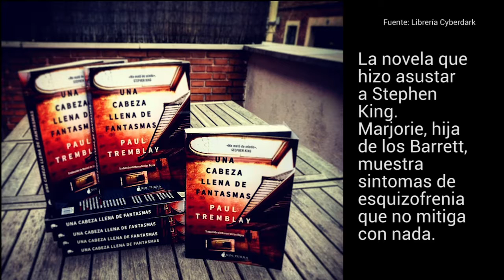Cinco libros recomendados por Stephen King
¿Te atreverías a leer alguno?
Stephen King, el referente de los libros de terror, recomienda cinco libros que a él le dieron miedo